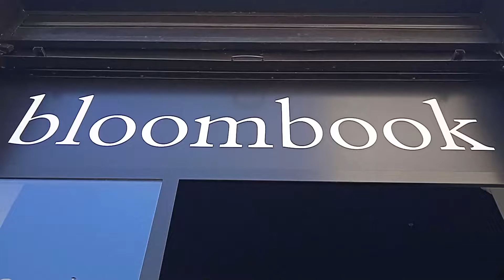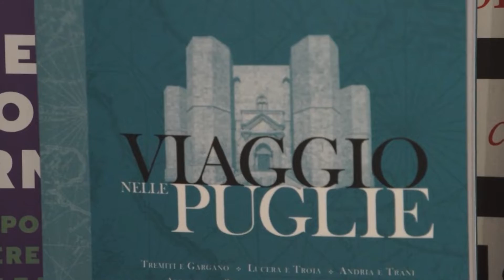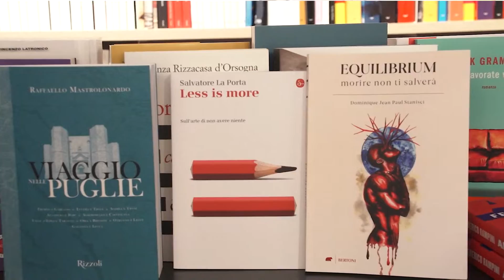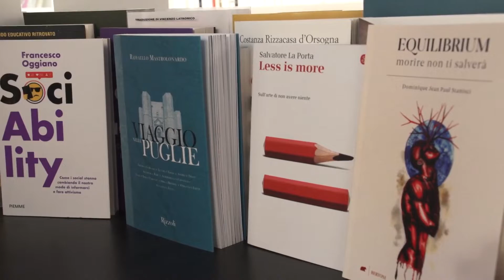Libreria "Bloombook" Piazza XX Settembre Conversano , rassegna d'estate.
Libreria “bloombook” P.zza XX Settembre Conversano (Ba)
La titolare della Libreria “bloombook”, Angela Barbuscia, (in questo  breve video racconto da noi proposto), invita il pubblico a visitare la “prima rassegna estiva” che vede  coinvolta la sua piccola azienda editoriale in una serie di appuntamenti con la lettura.
Buona visione

Buona visione